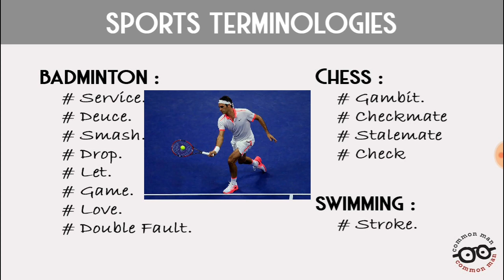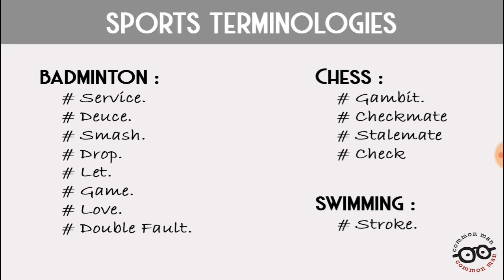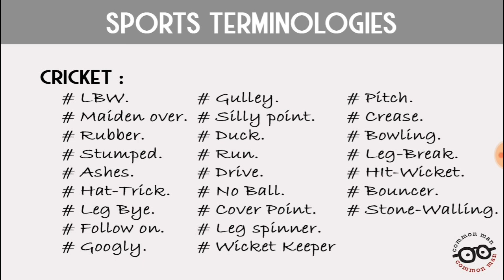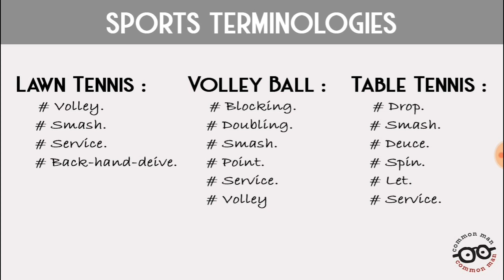Important||List of Sports Terminologies||Sports GK||SSC & Railway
We Provide Useful Materials for Government Exams Like

We Provide PREPARATION TIPS for the Government Exam & Government Jobs Updates.